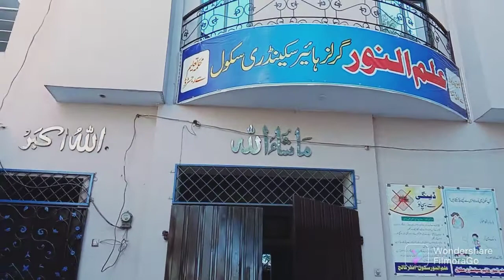introducing myself 1st vloge.